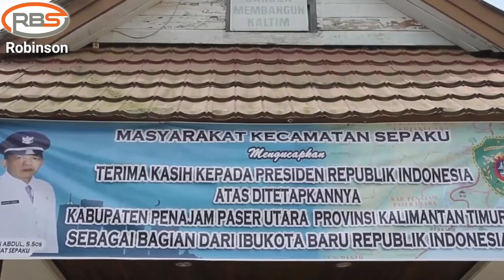IBU KOTA INDONESIA RESMI PINDAH // Desain Modern & Humanis Karya Anak Bangsa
Desain Istana Negara di Ibu Kota Negara (IKN) baru di Kalimantan Timur dipamerkan oleh seniman Nyoman Nuarta. Desain tersebut sudah dipresentasikan di depan Presiden Joko Widodo (Jokowi). Menteri Pekerjaan Umum dan Perumahan Rakyat (PUPR) Basuki Hadimuljono membenarkan bahwa desain istana negara di IKN sudah dipresentasikan ke Jokowi.

Pemerintah akan mulai memindahkan Ibu Kota Negara (IKN) baru ke Kalimantan Timur pada tahun 2024. Rencananya akan dimulai pada paruh pertama tahun tersebut.

Meski nama IKN baru belum disepakati, namun ia memastikan statusnya nanti istimewa dan diberikan otonomi khusus. Misalnya seperti, Daerah Istimewa Yogyakarta (DIY), Daerah Istimewa Aceh hingga Papua yang diberikan UU
Otonomi Khusus.